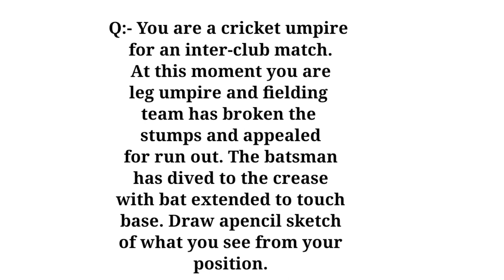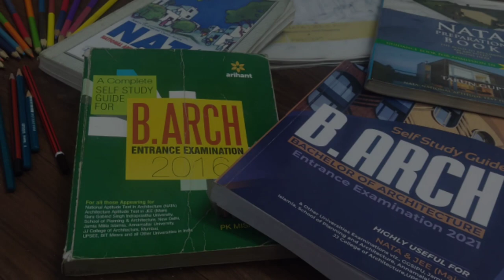Cricket Match Scene | Memory Drawing | LET'S CRACK B. ARCH 2021| FEB 2021| PAPER 2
Memory Drawing| Cricket Scene| LET'S CRACK B. ARCH 2021| FEB 2021| PAPER 2 | TIPS FOR NATA  |

3 Point Perspective, BASIC SHAPES,JEE Drawing Mock Test,JEE 2021,JEE,JEE Paper 2,B.ARCH,JEE Paper 2 Drawing answer,JEE MAIN 2021,JEE MAIN 2021 Paper 2,JEE MAIN 2021 Paper 2 B.ARCH/B.PLANNING,JEE Drawing Answer,JEE Paper 2 Answer for Drawing,JEE Paper 2 Drawing answer for B.ARCH/B.PLANNING,B.ARCH 2021,JEE answer for old question,JEE 2021 Drawing Answer,JEE Paper 2 solution to Drawing question,LET'S CRACK B. ARCH 2021,FRUTES , NASIC SHAPES,PAPER 2,TIPS FOR NATA,B . ARCH,